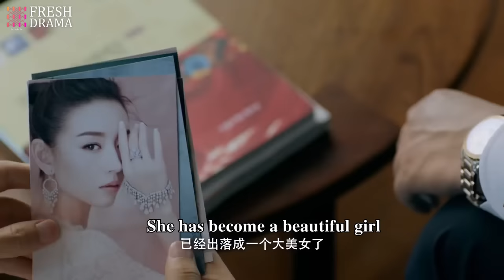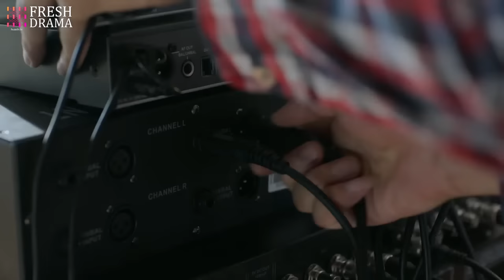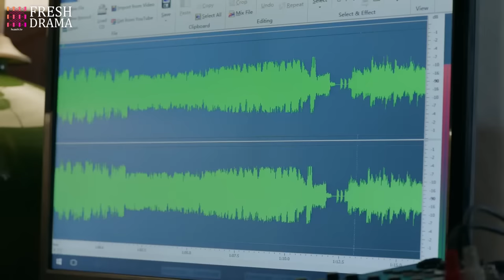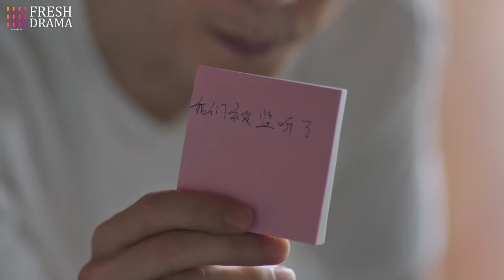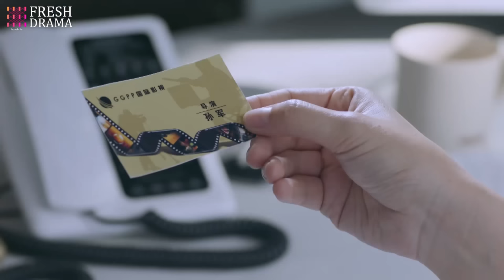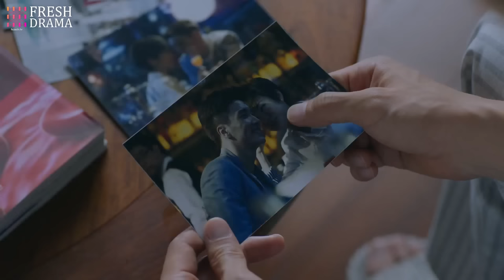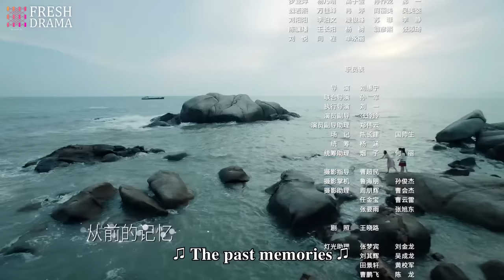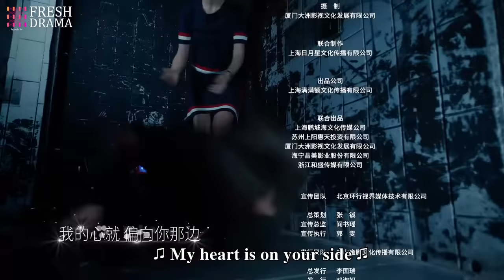【Multi-sub】Love is Leaving EP18 | Nathan Scott Lee, Chen Yan Qian | Fresh Drama